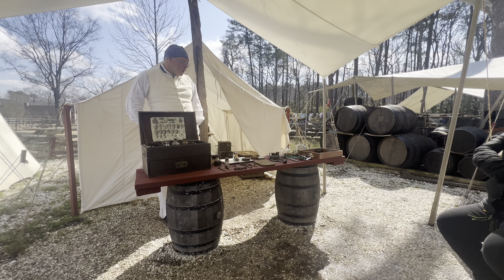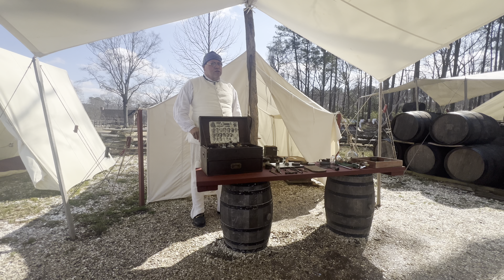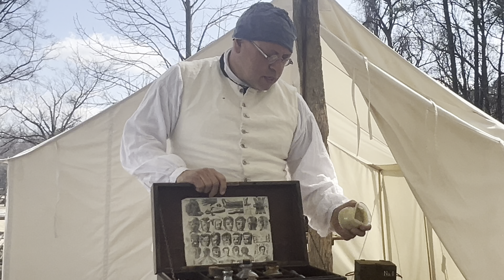YORKTOWN / JAMESTOWN - VA